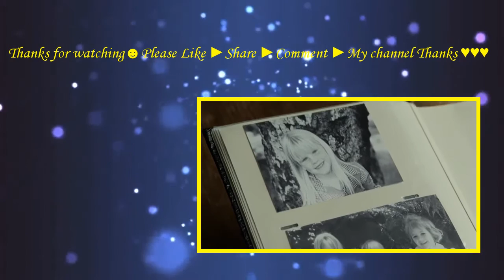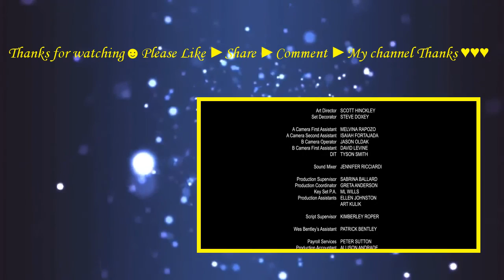Amnesiac (2015) with Kate Bosworth, Wes Bentley, Olivia Rose Keegan Movie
A psychological thriller about of a man who wakes up in bed suffering from memory loss after being in an accident, only to begin to suspect that his wife may not be his real wife. The web of lies and deceit deepen inside the house where he soon finds himself a prisoner.